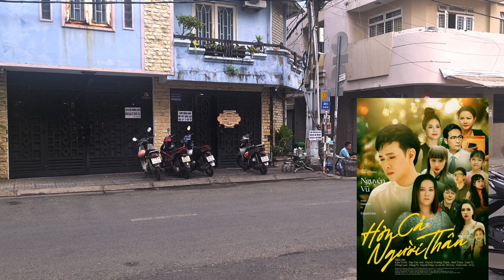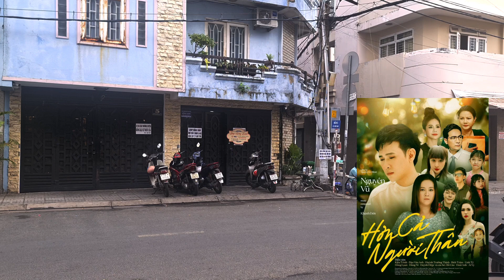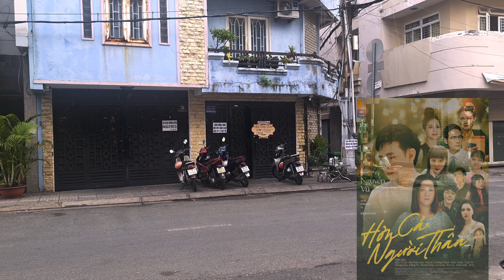MV Ca Nhạc Chính Thức của Hồng Loan Triệu view Chính Thức phát hành